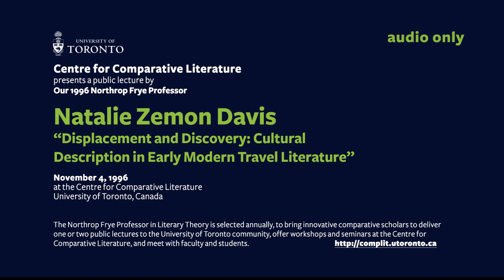Natalie Zemon Davis Nov 4 1996 Part 1 Side A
Centre for Comparative Literature  presents
a public lecture by

Our 1996 Northrop Frye Professor
Natalie Zemon Davis

“Displacement and Discovery: Cultural Description in Early Modern Travel Literature”  November 4, 1996 at the Centre for Comparative Literature University of Toronto, Canada

Part 1 side A

The Northrop Frye Professor in Literary Theory is selected annually, to bring innovative comparative scholars to deliver one or two public lectures to the University of Toronto community, offer workshops and seminars at the Centre for Comparative Literature, and meet with faculty and students.